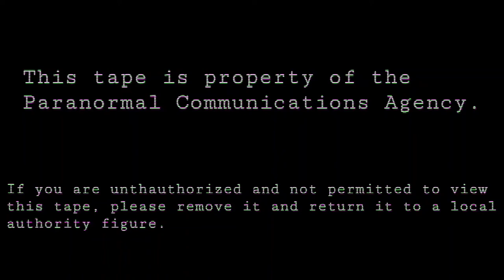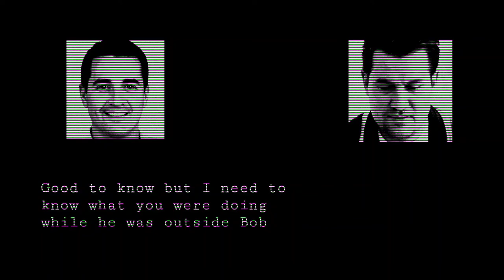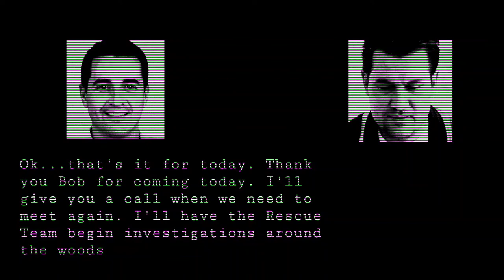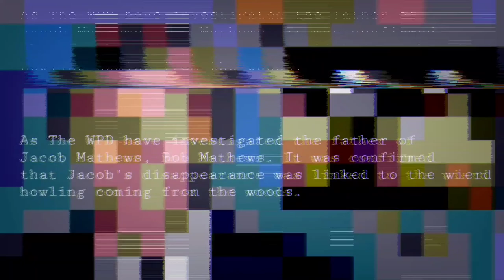The Wiltfodge Archives EP 2 - LOOK [Analog Horror Series]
Finally out after months of working on it. hope you guys like it. There is a secret in the video, solve it, and you will find the answers.

Voice of Alfred Watson: Miguel Molles

Sub for ep 3